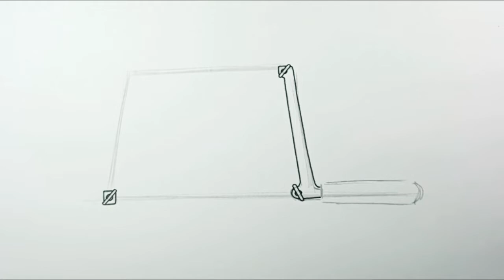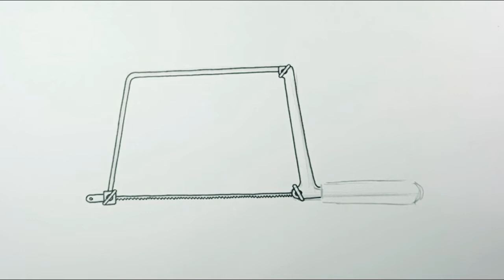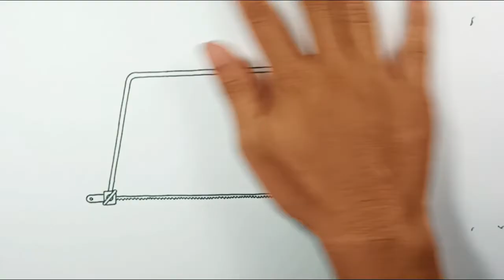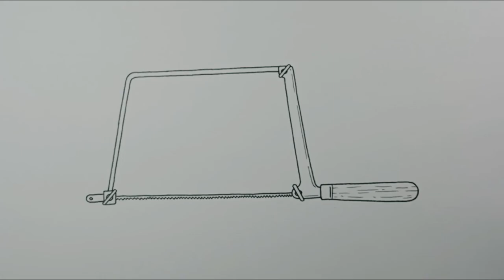How to draw Coping Saw